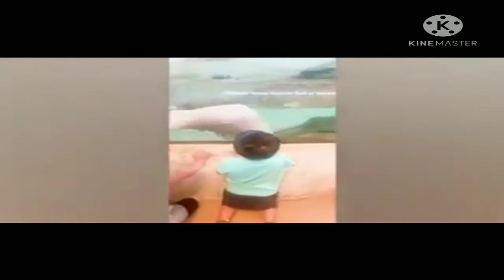أطفال❤️و أسماك🐟❤️😂 Children❤️and fish🐟❤️🤣 ...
شاهد ردود أفعال للأطفال  يرون الأسماك لأول مرة.. ردود أفعال مضحة وظريفة جدا
 Watch the reactions of children who see the fish for the first time .. Reactions are       very funny and funny